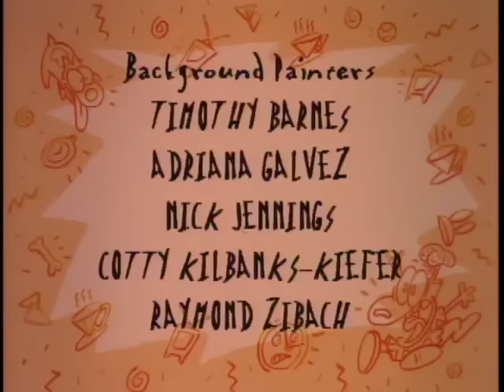La Vida Moderna de Rocko: No tengo hijos - EPISODIO COMPLETO | Nickelodeon en Español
CatDog fue el ganador de la semana, pero los fans de Rocko tienen recompensa en Batalla de los Clásicos de NickRewind... ¡aquí está el episodio completo prometido!
¡Sigan votando en la Batalla de los Clásicos de NickRewind todos los martes en nuestro Instagram Stories y nuestro Twitter!